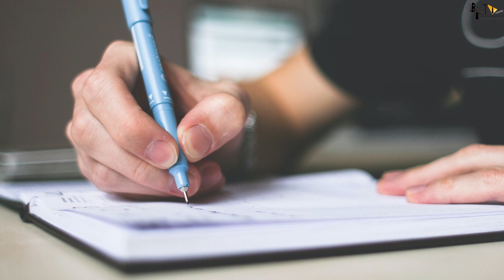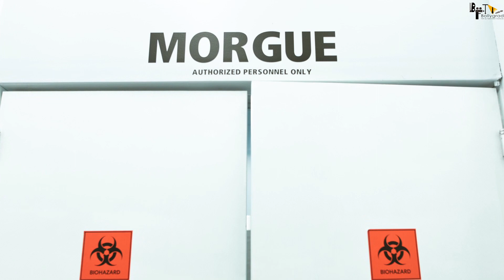SALAAR | हो गई हत्या !!! | Prabhas | Prithviraj Sukumaran | Shruti Hassan | Jagapathi Babu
Highly anticipated film Salaar directed by Prashanth Neel, Produced by Vijay Kiragandur under the Hombale Films banner featuring Prithviraj Sukumaran

Recent News : Prabhas - starrer Salaar to now enjoy a SOLO release on September 28, 2023

Question-
0:00  Intro
0:42 Kitne logo ki hatya ki gayi AK47 Se ?
0:47 kiski saajisj thhi iske peeche
0:55 kiske bhai ko haraya thha ?

Today, the makers of Fighter announced that their film, which was supposed to release on September 30, 2023, has now been postponed to January 25, 2024. The biggie will now release on Republic Day, 1 ½ years from now.

Interestingly, this means that Salaar will now enjoy a solo release. Starring pan-India star Prabhas, it is directed by Prashanth Neel of KGF fame. Hombale Films, which backed KGF and the recent surprise blockbuster Kantara (2022), are the producers of Salaar. Apart from Prabhas, it also stars Prithviraj Sukumaran, Shruti Haasan and Jagapathi Babu. It is scheduled for a release on September 28, 2023

An industry expert told Bollywood Hungama, “It would have been a gigantic clash of titans had Fighter and Salaar released on the same day. Both are very big films with huge budgets. Many were hoping that these films would come solo, especially the exhibitors. The news of Fighter’s postponement has made many stakeholders happy.”

The expert continued, “It is unlikely that some other Bollywood biggie would come in place of Fighter and clash with Salaar. It is too big a film as it brings together Prabhas and Prashanth Neel. It is bound to generate excitement and will be one of the record openers of 2023 in all languages.”

Meanwhile, had Fighter and Salaar clashed, it would have meant the second clash between a film of Hrithik Roshan and Vijay Kiragandur’s Hombale Films. Earlier this year, both Vikram Vedha and Kantara’s original Kannada version were released on September 30. Motivated by its success, its makers quickly dubbed the film in Hindi and released it on October 14. At present, it is doing successful business in cinemas.

Fighter, meanwhile, is backed by Viacom18 Studios and Marflix, and is produced by Siddharth Anand, Jyoti Deshpande, Ajit Andhare, Mamta Anand, Ramon Chibb and Anku Pande.

Writer: Nikhil
Anchor: Anjali
Editor: Titiksha

Thumbnail: हो गई हत्या?